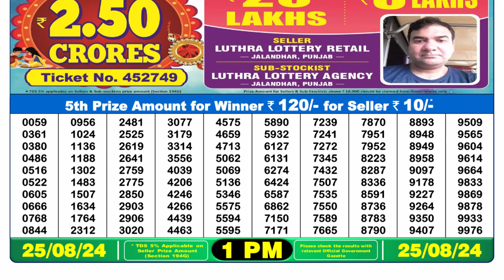Lottery Sambad 1pm 25.08.24 || Dear Lottery Result